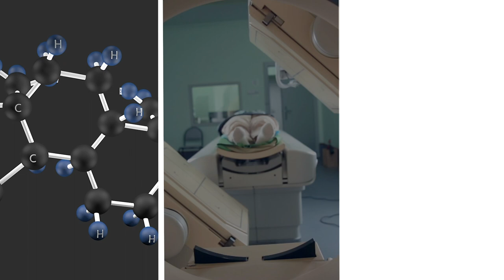Ashutosh Tewari, MBBS, MCh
Ashutosh Tewari, MBBS, MCh, is System Chair of the Milton and Carroll Petrie Department of Urology at the Icahn School of Medicine at Mount Sinai.